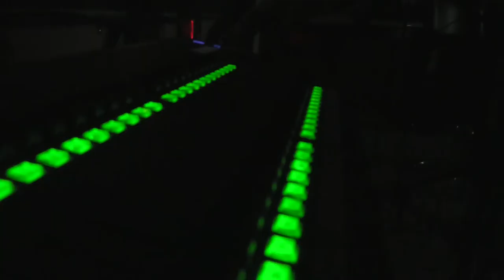HHS Comm Class "The 10:08" E5 - Ms. Bodmer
Holliston High School Communication Class Fifth Episode of "The 10:08". Interview with Teacher Ms. Bodmer.